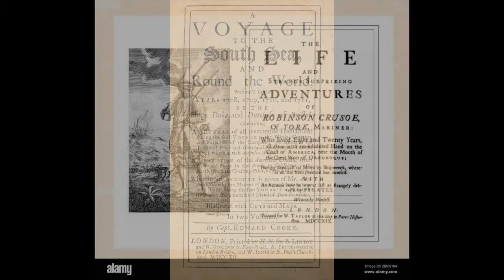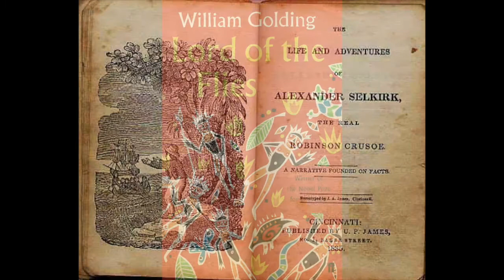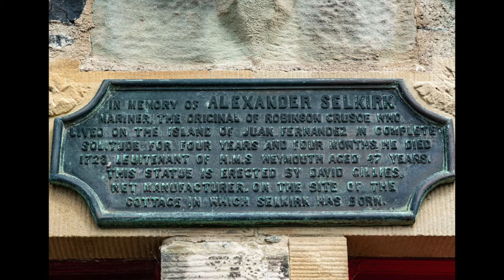History Snapshot: Selkirk rescued in 1709 (background to the Robinson Crusoe story)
A real castaway story!